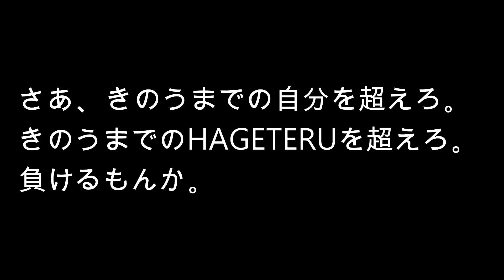38歳ハゲ/ 2年7か月 経過報告 / デュタステリド カークランド / 亜鉛 サプリ / ミノアップ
デュタステリド 服用 1日1錠
カークランド 使用 １日2回
亜鉛サプリ 1日1錠服用
経過報告